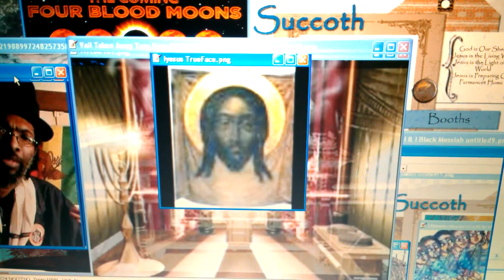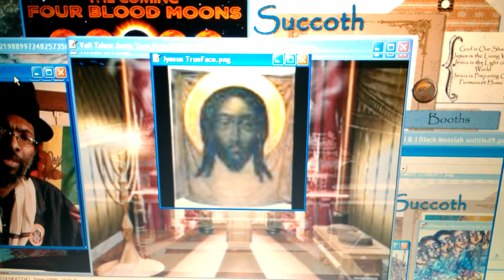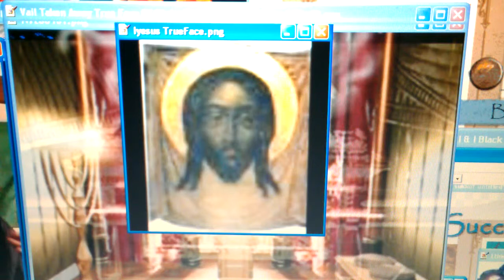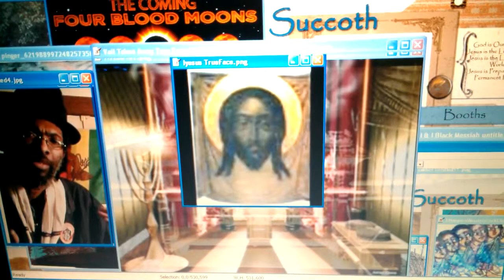RasTafari Black Jews: Indwelling Christ, Inner Meaning Of Sukkot & Tabernacles! Ask RasTafari Rabbi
LIKE, POST & SHARE! WATCH Beholding The Black Christ Behind The Veil Of Sukkot!